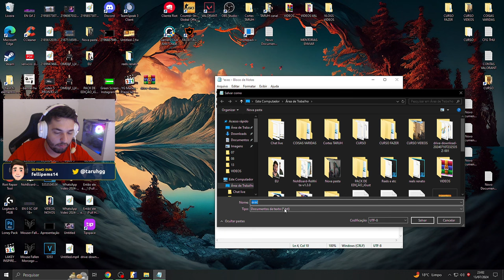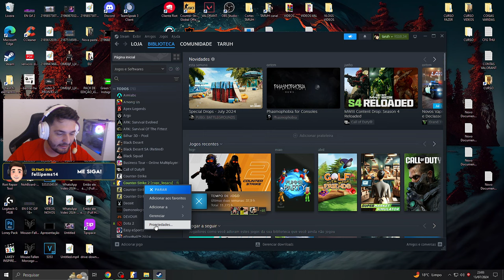Como CONFIGURAR o CS2, JUMP THROW, UTÍLITARIOS, RADAR e etc - CURSO do TARUH #1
COMANDO JUMP THROW :
alias "+pular" "+jump"
alias "+jogar" "-attack; -attack2"
alias "+soltar" "-jump"
bind "TECLA" "+pular; +jogar; +soltar"

COMANDO PULAR NO SCROLL
PRA CIMA :
bind mwheelup +jump

PRA BAIXO :
bind mwheeldown +jump

Marcações:
00:00:00 - Apresentação
00:01:18 - Configurando a Resolução
00:02:17 - Configurando a Qualidade do Jogo
00:03:17 - Configurando o audio
00:04:09 - Configurando o CONSOLE
00:04:59 - Configurando as BINDS de UTILITARIAS
00:05:54 - Falando sobre o console
00:06:37 - Configurando o PULO no SCROLL
00:07:17 - Configurando a MIRA no jogo
00:08:44 - Configurando a MIRA das UTILITARIAS
00:09:18 - Configurando o RADAR
00:09:18 - Configurando o PING MAXIMO
00:11:09 - Configurando o JUMP THROW